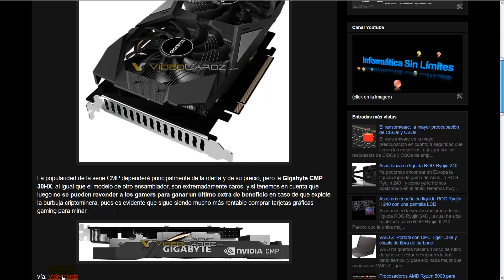Gigabyte CMP 30HX: la GPU para minería de Ethereum